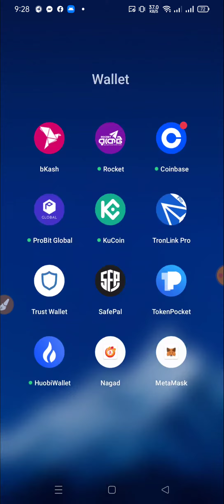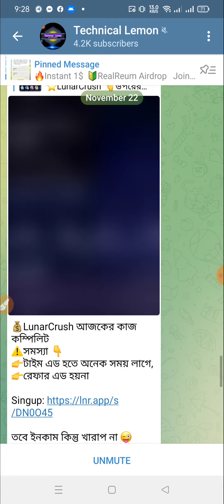Meta Airdrop | Get 20,000,000 $META ($10) | Market: Soon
??Online Earn
??bangla tutorial
??Airdrop Earn
??Airdrop Review Bangla
??Airdrop

Airdrop Link:-👇
🚀 Meta Airdrop
🎁 Get 20,000,000 $META ($10)
🔘 Market: Soon

😎 HAPPY EARNINGS